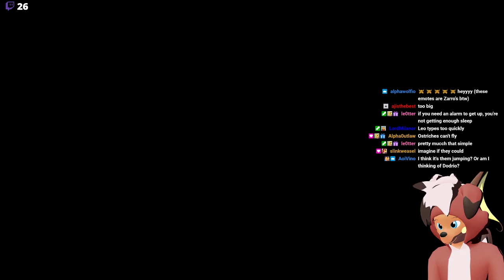Rai Rewind - Donkey Kong Country (Part 1/2)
Our Donkey Kong Country saga begins!